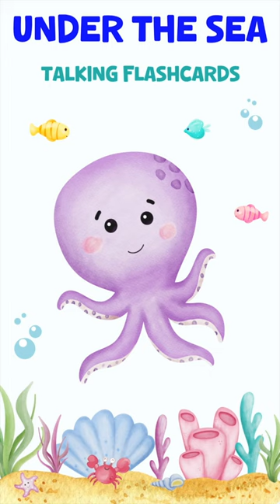Fun Sea Animals for Kids | Talking Flashcards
Hi all 😊

Welcome to our latest edition of Talking Flashcards for Kids! In this video, we'll be diving into the fascinating world of the ocean with an Fun Sea Animals for Kids edition.

Join us as we learn about different sea creatures, their habitats, and their unique characteristics. Our fun and interactive flashcards will help your child learn about the ocean in an engaging and memorable way. From colorful fish to majestic whales, your child will love discovering the world under the sea with our Talking Flashcards. So, let's put on our scuba gear and dive into the ocean together!

Little Dreamers Education has partnered with a new and amazing app called, “Kidzovo” and it's specifically designed for young children and preschoolers.
Within the Kidzovo app you’ll find more interactive content from the Little Dreamers channel.

Little Dreamers Facebook Page Link - Free classroom item flashcards.